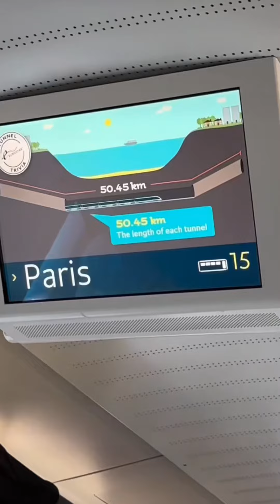Nuestro viaje a Dubai y Maldivas parte 2